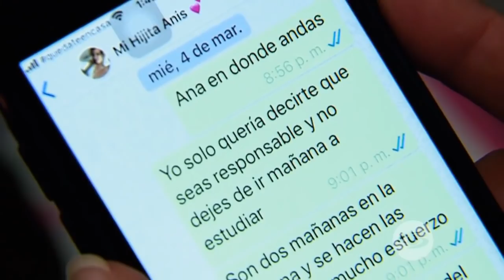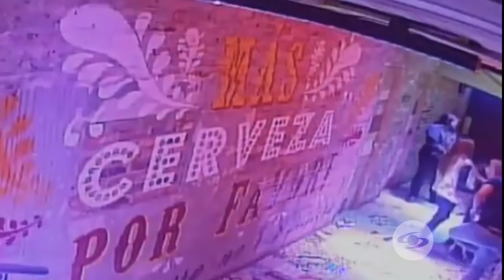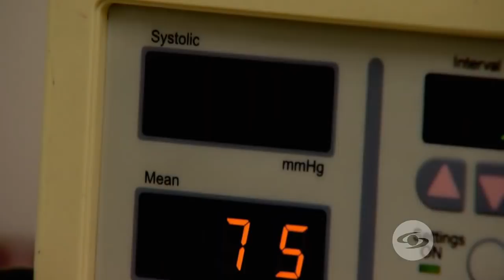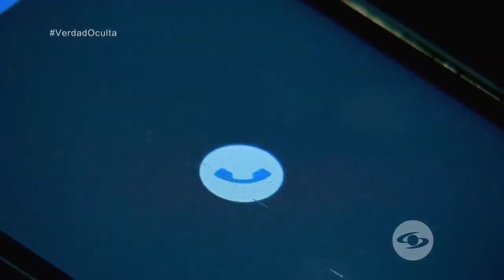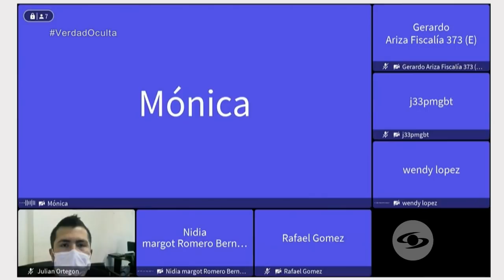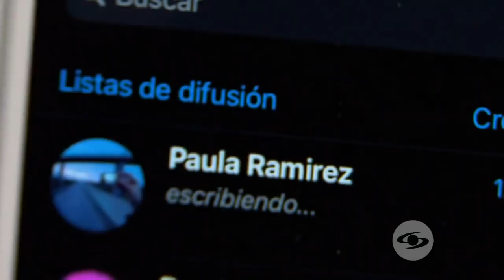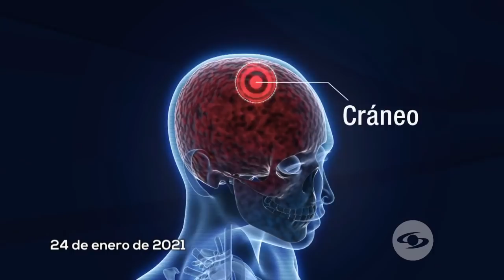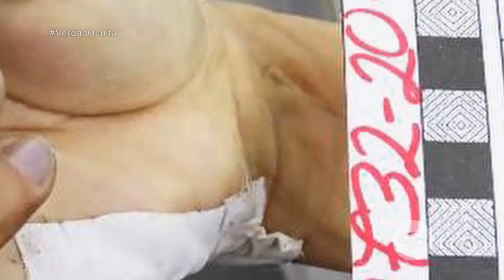Ana María Castro Nuevas pistas y detalles inéditos sobre la noche del crimen Séptimo Día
visita nuestro  facebook MARIPOSA TV